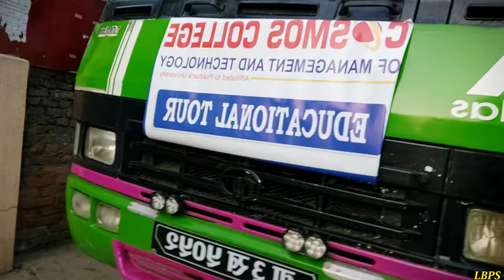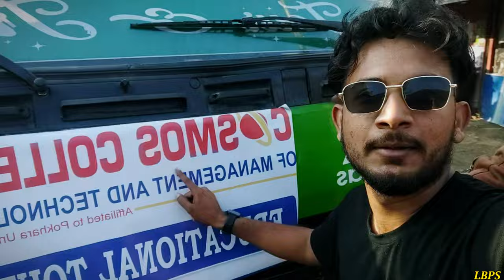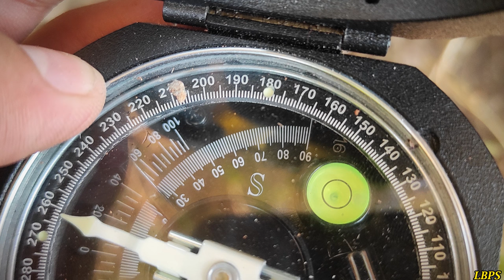Fun with future Civil engineers || Educational Tour and Field Visit || Day 1 || Malekhu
This vlog contains field visit site investigation and tour to Malekhu .
This video was recorded on 2022 december 19

Day 1:

More fun in next videos with Sauraha Visit and many more
Thank you all  for the supporting
keep loving
We can get connected in --